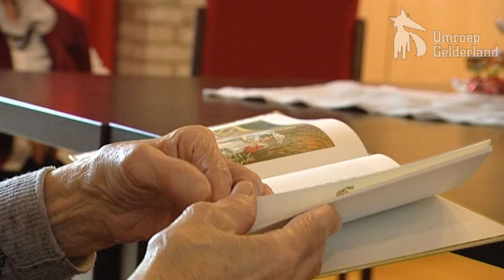Zorginstelling Opella schrapt regels